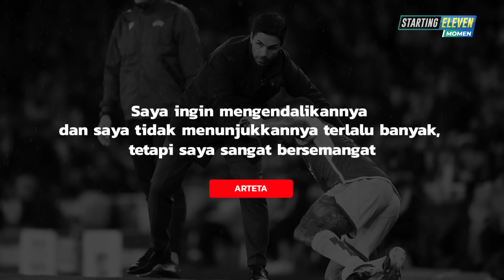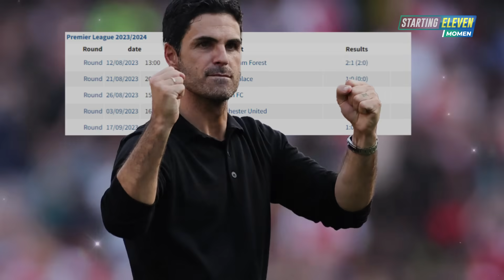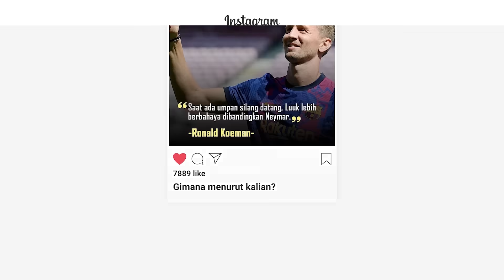Bangkit Setelah Kena Mental Di UCL! Comebacknya Arsenal Ke Liga Champions Menguras Emosi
Arsenal Mempunyai Kenangan Buruk Di Liga Champions.

Entah karena Emosional Karena kembali Masuk ke Liga Champions. performa arsenal Pada Laga pertama, mereka langsung Tampil mengerikan.